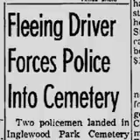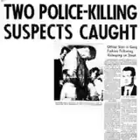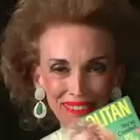Remembering Helen Gurley Brown, Ron Pallilo, Gregory Powell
A Notorious Murder And Post-Traumatic Stress Disorder

THE ONION FIELD, THE SEXUAL REVOLUTION, AND SWEATHOGS

The Onion Field murder was an infamous 1963 murder of a Los Angeles policeman, immortalized in the book The Onion Field by Joseph Wambaugh. Gregory Powell killed LAPD officer Ian Campbell. Karl Hettinger, Campbell's partner who escaped, developed the then unknown condition of post-traumatic stress disorder.  The story lives on even after Powell's death. Helen Gurley Brown was the long-time editor of Cosmopolitan, and became an instrumental figure in the sexual revolution of the 1960's. Ron Pallilo did a memorable turn as Horshack, one of the lovable but mischievous Sweathogs, on the 1970's sitcom Welcome Back, Kotter

Helen Gurley Brown (February 18, 1922 -- August 13, 2012)[3] was an American author, publisher, and businesswoman. She was the editor-in-chief of Cosmopolitan magazine for 32 years.[4]
Brown was born Helen Marie Gurley in Green Forest, Arkansas, the daughter of Cleo and Ira Marvin Gurley.[5] Her mother was born in Alpena, Arkansas and died in 1980.[5][6] Her father was once appointed Commissioner of the Arkansas Game and Fish Commission.[7] The family moved to Little Rock, Arkansas, after Ira won an election to the Arkansas state legislature.[6] He died in an elevator accident on June 18, 1932.[8] In 1937, Brown, her sister Mary, and their mother moved to Los Angeles, California.[9] A few months after moving, Mary contracted polio.[9] While in California, Brown attended John H. Francis Polytechnic High School.[10]
After Brown's graduation, the family moved to Warm Springs, Georgia.[11] Brown attended one semester at Texas State College for Women and then moved back to California to attend Woodbury Business College.[11] She graduated in 1941.[12] In 1947, Cleo and Mary moved to Osage, Arkansas, while Brown stayed in Los Angeles.[13]
After working at the William Morris Agency, Music Corporation of America, and Jaffe talent agencies she went to work for Foote, Cone & Belding advertising agency as a secretary.[14] Her employer recognized her writing skills and moved her to the copywriting department where she advanced rapidly to become one of the nation's highest paid ad copywriters in the early 1960s. In 1959 she married David Brown, who would go on to become the producer or co-producer of such classic films as The Sting, Jaws, Cocoon, Driving Miss Daisy, as well as other motion pictures.
[edit]Publishing
In 1962, when she was 40, her book Sex and the Single Girl was published.[15] It was published in 28 countries, and stayed on the lists of bestselling books for over a year.[16] In 1964 the book inspired a film of the same name starring Natalie Wood. In 1965, she became editor-in-chief of Cosmopolitan and reversed the fortunes of the failing magazine. During the decade of the 1960s she was an outspoken advocate of women's sexual freedom and sought to provide them with role-models and a guide in her magazine. She claimed that women could have it all, "love, sex, and money", a view that even preceding feminists such as Betty Friedan and Germaine Greer did not support at all and has been met with notable opposition by advocates of grass-roots devotion of women to family and marriage.[17] Due to her advocacy, glamorous, fashion-focused women were sometimes called "Cosmo Girls". Her work played a part in what is often called the sexual revolution.
In 1997, Brown was ousted from her role as the U.S. editor of Cosmopolitan[18] and was replaced by Bonnie Fuller. When she left, Cosmopolitan ranked sixth at the newsstand, and for the 16th straight year, ranked first in bookstores on college campuses.[18] However, she stayed on at Hearst publishing and remained the international editor for all 59 international editions of Cosmo until her death on August 13, 2012.[18]
In September, 2008, she was named the 13th most powerful American over the age of 80 by Slate magazine.
After more than 50 years of marriage, her husband, David Brown, predeceased her at the age of 93 on February 1, 2010.
Together with her husband David, Helen Gurley established the David and Helen Gurley Brown Institute for Media Innovation.This institution will be housed at both the Columbia University Graduate School of Journalism and Stanford's Engineering School. Their $30 million donation to the two schools will be used to develop journalism in the context of new technologies.